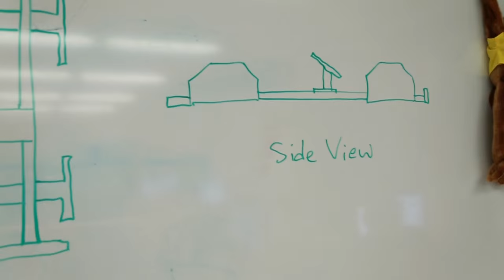Teacher Feature: Preston Lewis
Meet Preston Lewis, a STEM Coordinator at Wadsworth Elementary School, whose passion for engineering is inspiring students.